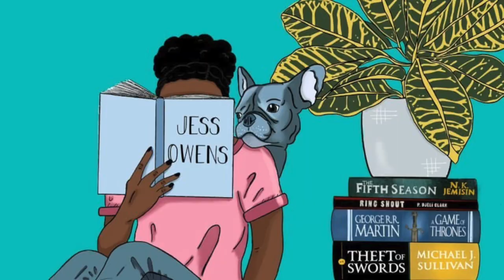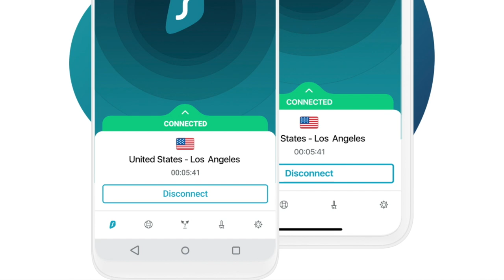MAY WRAP 2021: I READ ONE FANTASY BOOK AND MORE STUFF [CC]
🌼Hiii! Here's the books I read in May, still not in the mood for fantasy but I did read some other enjoyable books! Thanks for watching and hope you can join me and Jessica on her channel on Saturday, June 5th at 12 PST for a live show discussing Root Magic by Eden Royce!

My mailbox:
Untied States